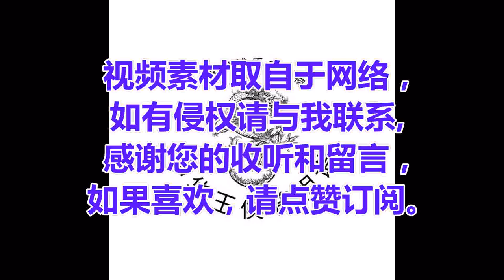参与潼关之战、沙苑之战，大败东魏，灭亡梁朝，多次打败齐军的北周随国公，隋太祖- 杨忠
隋太祖杨忠（507年～568年），字揜于yǎn yú，小名奴奴，弘农华阴（今陕西省华阴市）人 。北魏到北周时期名将，西魏十二大将军之一，隋文帝杨坚之父。

杨忠胡须漂亮，身高七尺八寸，容貌俊美，身材魁梧，武艺过人，见识精深，器量极大，有将帅的才能谋略。
北魏正光六年（525年），杨忠十八岁时，出外游览泰山。恰逢南朝梁军队攻下该地，杨忠被抓获到江南。

北魏永安二年（529年），杨忠在南朝梁居住五年后，跟随叛魏降梁而自立的北海王元颢进入洛阳，授任直阁将军。
同年（529年），元颢兵败，尔朱度律将杨忠召到帐下充当统军。

北魏永安三年（530年），等到尔朱荣遇害，杨忠随尔朱度律赴晋阳找到尔朱兆商议废除元子攸。尔朱兆率领轻装骑兵从并州进入洛阳，实施废帝，尔朱世隆、尔朱度律皆率部同行，杨忠也跟随尔朱度律赴参预了其事。朝廷赐封爵位昌县伯，授任都督，另封小黄县伯。
北魏永熙元年（532年），杨忠跟随独孤信攻克南朝梁的下溠戍，平定南阳，都建立战功。
北魏永熙三年（534年），高欢举兵内犯时，杨忠正跟随独孤信在洛阳，于是就随着北魏孝武帝元修西迁，进封侯爵。并参与平定潼关，攻克回洛城。朝廷任命杨忠为安西将军、银青光禄大夫。
同年（534年）末，东魏荆州刺史辛纂占据穰城，杨忠跟随独孤信前往征讨，辛纂战败逃跑。独孤信命令杨忠与都督康洛儿、元长生担任前锋，驱马直奔穰城，大声呵斥守门者说：“如今朝廷大军已到，城中有人接应，你们要想活命，为什么还不逃走？”守门的士兵全都四散奔逃。杨忠与康洛儿、元长生乘机入城，弯弓大呼，辛纂的卫兵一百多人不敢抵挡，结果杀死辛纂示众，城中之人全都畏惧降服。杨忠等人在此居住半年，由于东魏军队逼近，便与独孤信一起投奔南朝梁。梁武帝萧衍认为杨忠是个难得的奇才，任用他担任文德主帅，封关外侯。

西魏大统三年（537年），杨忠与独孤信回到西魏都城长安，西魏丞相宇文泰喜爱杨忠的勇猛，便将他留在自己的身边。杨忠曾经跟随宇文泰到龙门打猎，杨忠独自抵挡一头猛兽，左手紧抱兽腰，右手拔出兽舌。宇文泰很赞赏杨忠的勇猛。北方人把猛兽称作“揜于yǎn yú”，因此就把“揜于”作为杨忠的表字。

同年（537年），杨忠跟随宇文泰作战，捉拿高欢大将窦泰，在沙苑之战大破东魏的军队，因功升任征西将军、金紫光禄大夫，进封襄城县公。
西魏大统四年（538年）河桥之战时，杨忠与五位壮士奋力作战，守卫桥梁，敌军最终不敢前进。杨忠以战功授任左光禄大夫、云州刺史，兼任大都督。杨忠后与李远击败黑水一带的稽胡，并同怡峰解除玉壁之围，因功改任洛州刺史。
西魏大统九年（543年），邙山之战时，杨忠率先冲锋陷阵，因功授任大都督，升任车骑大将军、仪同三司、散骑常侍。朝廷追封杨忠的母亲盖氏为北海郡君。不久授任杨忠为都督朔、燕、显、蔚四州诸军事，朔州刺史，加任侍中、骠骑大将军、开府仪同三司。东魏包围颍川时，蛮夷主帅田柱清凭借险要发动叛乱，杨忠率军前往征讨并平息叛乱。

西魏大统十五年（549年），当时侯景渡过长江，梁武帝兵败受到重创，南朝梁义阳郡守马伯符献出下溠城投降西魏。西魏朝廷趁此机会，准备筹划谋取汉水、沔水一带，便任命杨忠为都督三荆、二襄、二广、南雍、平、信、随、江、二郢、淅十五州诸军事，镇守穰城。以马伯符作为向导，攻克南朝梁的齐兴郡和昌州。南朝梁雍州刺史、岳阳王萧詧虽然向西魏称藩，但还怀有二心。杨忠从穰城（一作樊城）出发到汉水边，检阅军队，大示兵威，命令将士变换旗帜，按照次序前进，其实不过只有两千兵马。萧詧登上城楼观望，误认为有三万兵马，这才感到震惊并真心顺服。当时，南朝梁司州刺史柳仲礼留下其长史马岫镇守安陆，自己率领一万兵马进犯西魏。起初，南朝梁竟陵郡守孙皓献出其郡前来归附，宇文泰命令大都督符贵前往镇守。当柳仲礼兵到时，孙皓捉住符贵投降。柳仲礼派遣部将王叔孙与孙皓一同守城。宇文泰发怒，命令杨忠率军南征。攻克南朝梁的随郡，活捉守将桓和。一路所经过的城堡和营垒，全都望风请求投降。
西魏大统十六年（550年）正月，杨忠围攻安陆，柳仲礼听闻随郡失陷，担心安陆守不住，便急忙返回援救。诸将担心柳仲礼的援兵抵达后，安陆就难以攻克，都请求加紧攻城。杨忠说：“攻守双方态势悬殊，不可能迅速攻占。如果我军拖延时日，劳顿军队，内外受敌，这可不是好办法。南方人大都习惯水战，不熟悉在原野作战。柳仲礼的军队就在附近，我军出其不意，以奇兵突袭，敌军懈怠，我军奋勇，一举可克。打败柳仲礼，那么安陆就不攻自破，其余各城就可传送文告而使它们平定。”于是精选两千骑兵，为了防止喧嚣而暴露意图，令所有的人口中衔着小木棍，乘夜偷袭，在淙头（一作漴头）与柳仲礼遭遇。杨忠亲自冲进敌阵，击败并擒获柳仲礼，把他的军队全部俘虏。马岫献出安陆投降，王叔孙杀死孙皓，献出竟陵投降 ，一切都按杨忠事先的计策实现。从此，汉东之地全部归属西魏。
同年二月，杨忠乘胜率军抵达石头城，意欲进逼江陵。梁元帝萧绎派舍人庾恪前往劝说杨忠，说：“萧詧目无尊长，竟然进攻叔父，而魏国帮助他，这怎么能使天下归心！”杨忠听后，就停兵于湕北。萧绎派舍人王孝祀送来其子萧方略作为人质以求和，西魏朝廷答应。萧绎与杨忠订立盟约，约定“魏国以石城为封疆，梁国以安陆为国界，请求按照附庸关系，互送儿子作为人质，发展贸易以通有无，永远作为邻邦和睦相处。” 杨忠于是凯旋回师，因功进封爵位为陈留郡公，位至大将军。

西魏大统十六年（550年）十二月，梁元帝之兄邵陵王萧纶在汝南修筑城池召集士兵，准备夺取安陆。西魏安州刺史马祐把这一动向报告丞相宇文泰。宇文泰派杨忠带领一万人前往援救安陆。
西魏大统十七年（551年）正月，梁元帝进逼邵陵王萧纶。萧纶北上，与前任西陵郡守羊思达邀请随州、陆州土豪段珍宝、夏侯珍洽，合谋把人质送往北齐，准备出兵来侵犯西魏。汝南城主李素从前是萧纶的部下，于是打开城门接纳萧纶。梁元帝秘密通报给宇文泰，宇文泰派杨忠率军讨伐萧纶。杨忠围困汝南，李素战死。二月初一日，杨忠在黎明时发起进攻，午后就攻陷汝南，活捉萧纶，列举他的罪状，然后将他杀死，并将他的尸体扔在江岸边；同时活捉安乐侯萧昉，也将他杀死。当初，杨忠活捉柳仲礼后，待他很好。柳仲礼到京师后，在宇文泰面前说杨忠的坏话，说他在军中大肆聚敛金宝珍玩等物。宇文泰打算调查此事，但爱惜杨忠功劳很大，所以没有过问，只是把他调出京师。杨忠知道后，心中非常恼恨，后悔当时没有杀掉柳仲礼。所以这次活捉萧纶等人，就将他们全部杀掉。
西魏大统十八年（552年），杨忠再次发兵攻打南朝梁，将汉水以东地区全部占领。杨忠对待部众很宽厚，因此很得新归附地方的民心。

西魏恭帝初年（554年）赐姓普六茹氏，兼管同州事务。九月，杨忠奉命与常山公于谨、中山公宇文护带兵五万进攻南朝梁的江陵。十月，西魏军队从长安出发。十一月，魏军渡过汉水，当时杨忠担任前军，于谨命令杨忠与宇文护率领精锐骑兵先占领江津，然后屯守在长江渡口，切断梁元帝东逃的道路。梁军用刀绑在大象的鼻子上赶着在前面作战，杨忠用箭射象，两只大象回身而走。不久，魏军大败梁军，攻陷江陵，杀死梁元帝。西魏朝廷立萧詧为南朝梁国君，命令杨忠镇守穰城，形成犄角之势。后平定沔水流域蛮族各部。
北周孝闵帝元年（557年），孝闵帝宇文觉受禅登基，建立北周政权后，杨忠入朝担任小宗伯。 北齐军队侵犯北周东部边境时，杨忠出兵镇守蒲坂。
北周明帝二年（558年）二月，北齐北豫州刺史司马消难请求投降北周。三月，杨忠奉命与达奚武率领五千骑兵前往迎接司马消难来降。他们从小路驰入北齐境内五百里，前后三次派遣使者与司马消难联络，都没有联络上。到距离北豫州虎牢城三十里的地方，达奚武怀疑情况有异变，想返回，杨忠说：“我们只有前进赴死的责任，没有后退求生的道理！”于是独自带领一千骑兵连夜赶到城下。虎牢城四面极为高陡，犹如绝壁，只听得城中传来一阵阵巡夜人敲木梆的声音。达奚武亲自赶来，指挥数百骑兵退却西去，杨忠指挥剩下的骑兵原地不动，等城门打开进城后，才急忙飞驰通知达奚武前来。北齐镇守城池的将领伏敬远指挥甲士两千（一作三千）人据守东城，点燃烽火，严加警戒。达奚武感到害怕，不想保住城池，于是就大肆虏掠财物，让司马消难和他的部属先回西魏，杨忠带三千骑兵殿后。军队行抵洛水南岸时，将士们都解下马鞍躺在地上休息。齐军追赶过来，到达洛水北岸，杨忠对将士们说：“你们只管饱吃一顿，现在我们处于必死之地，敌军怕我们与之拼命，一定不敢渡河来追！”将士们吃完后，齐军装出准备渡河的样子，杨忠指挥骑兵立即奔驰前往迎击，齐军不敢逼近，杨忠于是慢慢地引领军队平安返回。达奚武不由感叹地说：“我达奚武自认为是天下健儿，今天在杨忠面前算是服气了！”杨忠因功升任柱国大将军。

北周武成元年（559年），杨忠晋封随国公，食邑一万户，另有竟陵县食邑一千户，收取其租税田赋。 随即担任御正中大夫。
北周保定二年（562年）五月，杨忠升任大司空。
北周保定三年（563年）九月，朝廷任命杨忠担任元帅，统帅大将军杨纂、李穆、王杰、尔朱敏、开府元寿、田弘、慕容延等十余人率领步兵、骑兵一万人，与突厥从北路出发讨伐北齐。朝廷同时命令达奚武率领步兵、骑兵三万人从平阳南路出发，约好时间在晋阳会合。 十二月，杨忠留下尔朱敏据守什贲，派兵在黄河边巡逻。杨忠从武川出兵，经过自家从前的住宅时，祭祀祖先，大宴将士，迅速攻占北齐二十多座城池。齐军防守陉岭的山口，杨忠出奇兵奋勇进击，大败齐军。同时留下杨纂屯守在灵丘，准备阻击从后面来的救兵。突厥的木杆可汗、地头可汗、步离可汗率领十万骑兵前来会合。

北周保定四年（564年）正月初一日，进攻晋阳。当时大雪连下几十天，寒风劲烈，齐军便全部出动精锐部队，呐喊地冲出城来。突厥骑兵震惊，带着兵马退向西山，不肯与齐军交战，众人都惊恐不安神色大变。杨忠命令部下说：“成事在天，不必考虑人数多少。”于是率领七百人和敌军展开步战，阵亡的十分之四五。由于达奚武误期不至，周军只得撤军。齐军也不敢进逼。突厥趁机放纵兵士大肆抢掠，从晋阳直到平城，沿途七百余里，人畜掳掠一空，俘虏杀死很多。北周武帝宇文邕派使者到夏州迎接慰劳杨忠。杨忠到京师后，宇文邕在宴会上对他大加赏赐。宇文邕准备任命杨忠为太傅，晋公宇文护由于杨忠不肯依附自己，从中作梗，于是授任杨忠为都督泾豳灵云盐显六州诸军事、泾州总管。

北周保定四年（564年）八月，杨忠会同突厥讨伐北齐，兵到北河后便返回。 十二月，北周东征北齐，宇文护出兵洛阳，命令杨忠从沃野出兵，接应突厥，由于军粮短缺，军中担忧，想不出办法。杨忠说：“应当暂时想办法来解决。”于是，杨忠派人把稽胡众首领都骗来，让他们都坐在一起，让河州刺史王杰统率士兵敲着战鼓赶到这里，然后杨忠故意装出吃惊的样子，问王杰要干什么。王杰回答说：“大冢宰已经攻下洛阳，天子听说银州、夏州之间胡人骚乱，所以派我来除掉他们。”接着，让突厥的使者骑马前来报告说：“可汗已经进入并州，留下兵马十万人在长城下待命，因此命令我来向您请求，如果有稽胡人不肯归顺，就来这里一起打败他们。”在座的稽胡众首领都很害怕，杨忠便安慰他们一番并讲明道理，然后放他们回去。于是，稽胡各部落相继归顺，送来的各种粮草，塞满道路，军粮于是充足。由于宇文护首先退军，杨忠也罢兵返回镇所。杨忠因政绩突出，宇文邕下诏赏赐钱三十万、布五百匹、谷子二千斛。

北周天和三年（568年），杨忠因病回京。宇文邕与宇文护曾多次亲临看望。同年七月初七日，杨忠去世，享年六十二岁，追赠太保，都督同、朔等十三州诸军事、同州刺史，原来生前官职照旧，赐谥号“桓”。其子杨坚承袭封爵。

隋朝开皇元年（581年），杨坚登基称帝，建立隋朝，追谥杨忠为武元皇帝，庙号太祖。